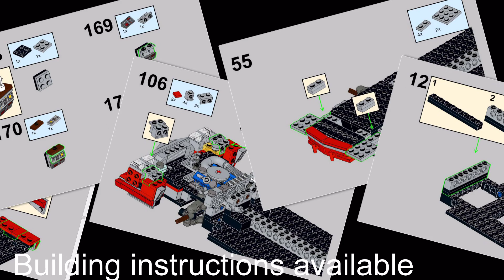Chevrolet Monte Carlo 1982 [Breaking Bad] Jessie Pinkman's car LEGO MOC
Yo, you have no choice - jump in. Tuco in the back seat insists.

Features:
-working steering wheel;
-openable 2 doors, hood and trunk;
-detailed engine, interior and body shape.
-details from Jessie's original car: fist behind the rear window, dice under the mirror, Mary's figurine, low-rider control panel.